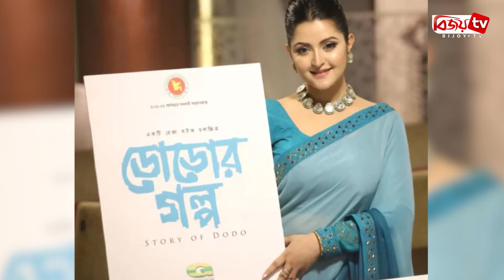পরীমণির নামের সঙ্গে যুক্ত হচ্ছে নতুন পরিচয় । Pori Moni । Bijoy TV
ঢাকাই সিনেমার ‘বিশ্বসুন্দরী’খ্যাত চিত্রনায়িকা পরীমণি। যার বর্তমান সময়ের ব্যস্ততা একমাত্র পুত্র রাজ্য ও কিছু সিনেমার কাজ নিয়ে। এরই মাঝে তিনি জানালেন নতুন এক খবর। না, সিনেমা সংশ্লিষ্ট কিনছু নয় বরং একদমই নতুন কিছু।
অভিনেত্রীর পাশাপাশি পরীর নামের সঙ্গে এবার যুক্ত হচ্ছে ব্যবসায়ী পরচিয়। আসছে ঈদে একটি প্রসাধনীর পণ্যের ব্যবসা শুরু করতে যাচ্ছেন তিনি। পরীর কথায়, ‘অনেক আগে থেকেই আমার ব্যবসা করার ইচ্ছে ছিল। কিন্তু কিসের বিজনেস শুরু করব তাই ভাবছিলাম। অবশেষে অনেক ভেবে আর সবদিক বিবেচনা করে প্রসাধনীর পণ্যের ব্যবসা শুরু করতে যাচ্ছি।’
সামাজিক মাধ্যমে এ নিয়ে স্ট্যাটাস দিয়েছেন পরীমণি, জানিয়েছেন, তার স্বপ্ন পূরণ হতে যাচ্ছে। এবার ঈদে তিনি আসছেন একদম নতুনভাবে। শীঘ্রই সবাইকে আনুষ্ঠানিকভাবে বিস্তারিত সব জানাবেন বলে জানিয়েছেন অভিনেত্রী।
দেশের সংবাদমাধ্যমকে তিনি বলেন, ‘এখন সোশ্যাল মিডিয়ায় ঢুকলেই দেখি অনেকেই ব্যবসা করছে। তার মধ্যে মেয়েদের প্রসাধনীর ব্যবসা বেশ তুঙ্গে। অনেকেই বেশ ভালো করছে। তবে অনেক ক্ষেত্রেই দেখা যায় একটু কম দামে অনেকেই ব্যান্ডের পণ্য অনলাইন থেকে ক্রয় করছে। আসলে তারা প্রতারিত হচ্ছে। কেননা ব্র্যান্ডের পণ্য বলে বিক্রি হচ্ছে কপি পণ্য। যা আসলে আমাদের স্কিনের জন্য বেশ ক্ষতিকর। আর তাই স্কিন ভালো রাখতে অরজিনাল ব্র্যান্ডের পণ্য নিয়ে বাজারে আসছি।’
উল্লেখ্য, গত বছর ‘ডোডোর গল্প’ সিনেমার শুটিং শেষ করেছেন পরীমণি। সরকারি অনুদানে এটি নির্মাণ করেছেন রেজা ঘটক। এরপর তিনি যুক্ত হয়েছেন ‘খেলা হবে’ নামের একটি সিনেমায়। হাতে রয়েছে অনম বিশ্বাসের ওয়েব সিরিজ ‘রঙিলা কিতাব’। সম্প্রতি চিত্রনায়ক ফেরদৌস আহমেদের সঙ্গে একটি বিজ্ঞাপনে কাজ করেছেন এই নায়িকা। এ ছাড়া ভালোবাসা দিবসে পরীমণি অভিনীত ‘বুকিং’ ওয়েব ফিল্ম প্রকাশ পেয়েছে।